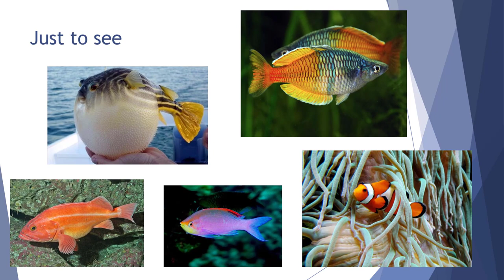Class Osteichthyes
A short description about Class Osteichthyes with pictures.
Suitable for A/L students.